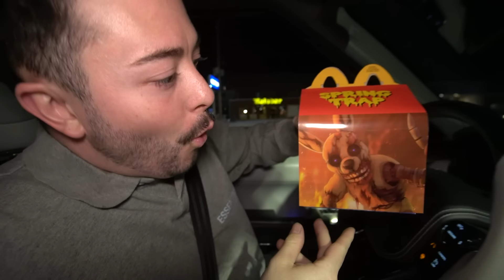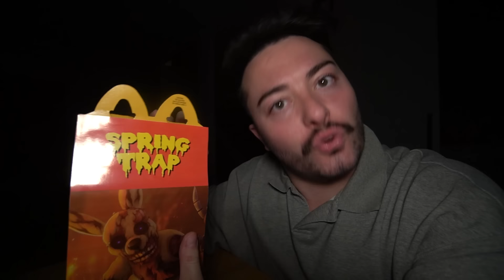DO NOT ORDER SPRINGTRAP HAPPY MEAL AT 3 AM!! (SCARY)